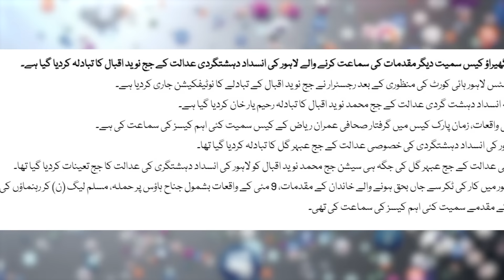Big Pandora Open About Sher Afzal Marwat &Brother | PTI | New Claimed About Arif Alvi | Tariq Mateen